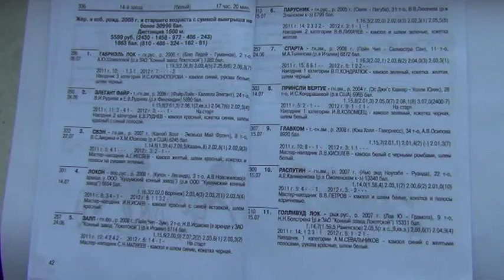ЦМИ.29.07.12.Диаболикал 1.55,5. Рекорд Московского ипподрома.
Диаболикал под управлением Михаила Козлова устанавливает рекорд дорожки Московского ипподрома.